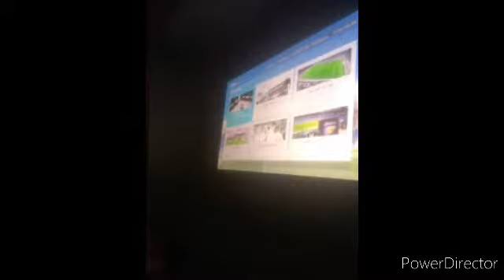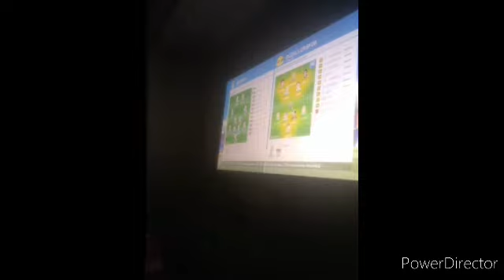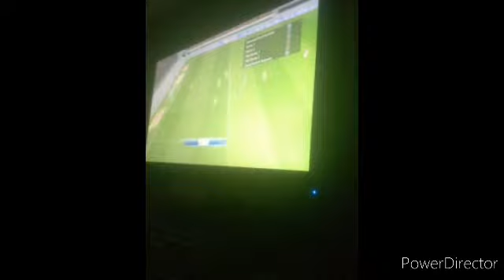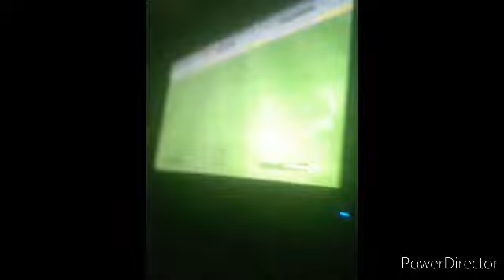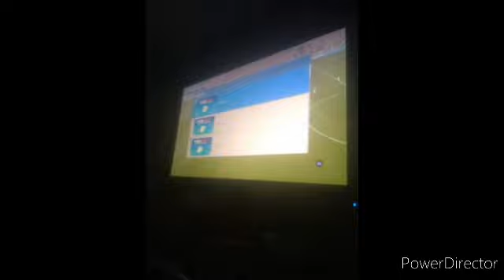ÇILDIRMACALAR UZAKTAN GOLLER KAFAYI YEMECE VE DELIRMECELER ICERİR PES 2017 EFSANELER *4